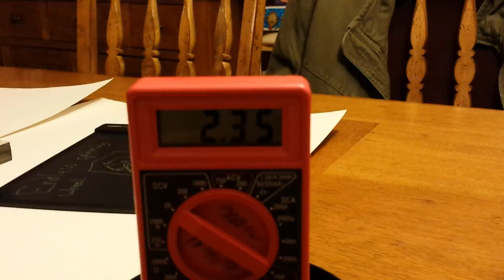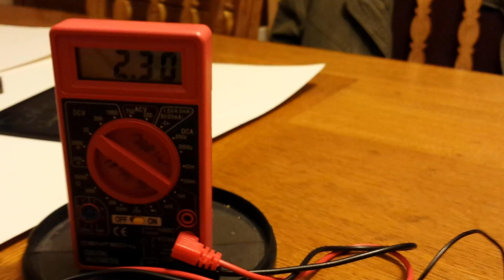Magnetic generator Motor using Microwave Oven parts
Used microwave transformer to build a magnetic generator motor to produce more power!